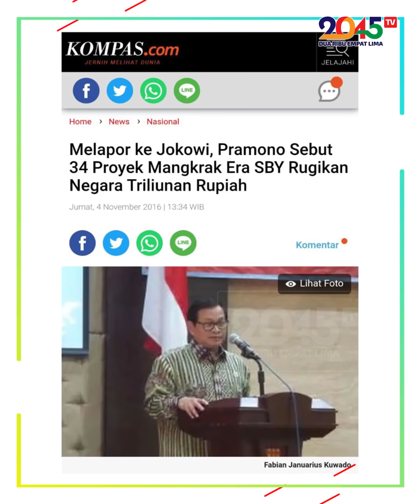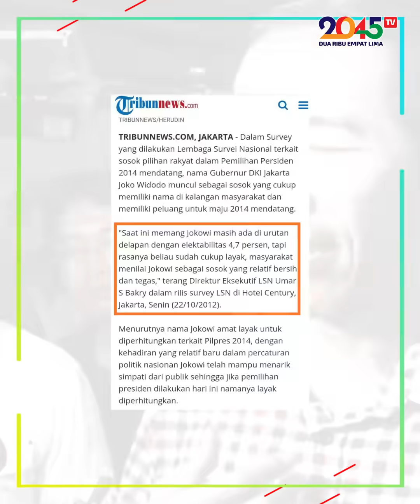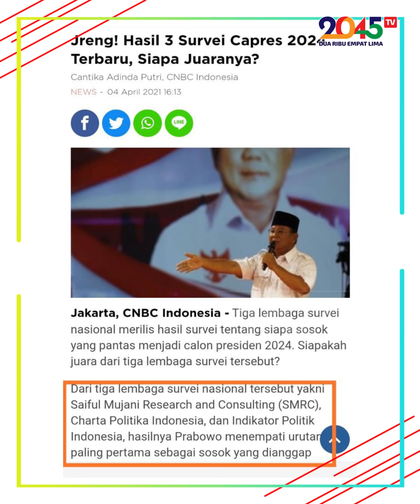PRABOWO, GATOT, AHY CUMA CAPRES FAVORIT VERSI SURVEY - NIA MEGALOMANIA (SUDUT PANDANG #39)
Menurut survey, publik menginginkan pemimpin yang tegas. Karena itu, nama-nama seperti Prabowo Subianto, Gatot Nurmantyo dan Agus Harimurti Yudhoyono selalu masuk daftar calon presiden favorit. Tapi, bagaimana dengan hasil pemilu sesungguhnya nanti?